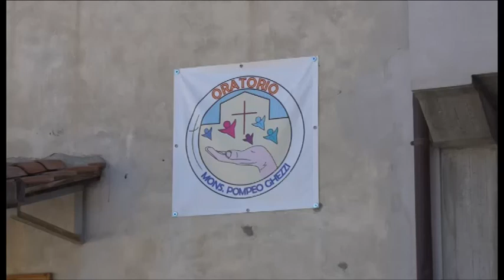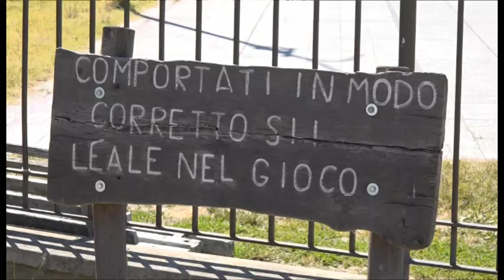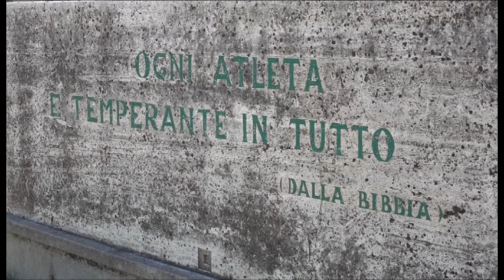I campi estivi all’oratorio Pompeo Ghezzi di Sansepolcro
I campi estivi all’oratorio Pompeo Ghezzi di Sansepolcro. Giornate all’insegna della preghiera, della meditazione, del gioco e della riflessione sui messaggi lanciati dalla storia del Piccolo Principe

Servizio di Michele Francalanci; Riprese di Magdalena Urlik; Interviste a don Severe Boukaka - rettore della chiesa del S. Cuore in Sansepolcro; Stefano Polchi - oratorio Pompeo Ghezzi di Sansepolcro; Giacomo Foni - seminarista